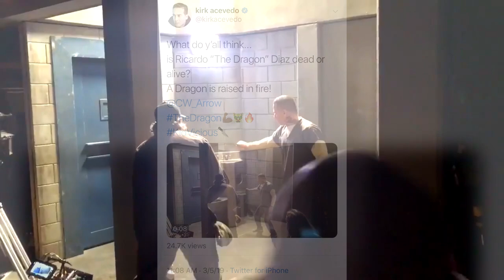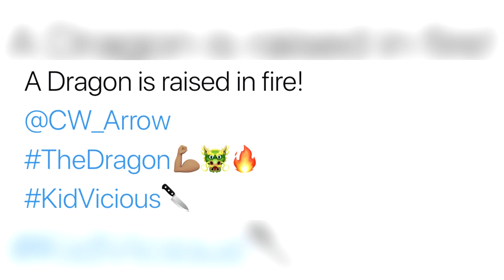What Happened To Diaz? Dante Takes Over? Betrayal? & More! - Arrow Season 7 Speculation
What is going on guys, it's Tazz here and welcome back to the channel.  In today's video I go over some of the big moments from the most recent Arrow episode, and speculate on what they may mean.

*All pictures and clips are owned by The CW and DC Comics.